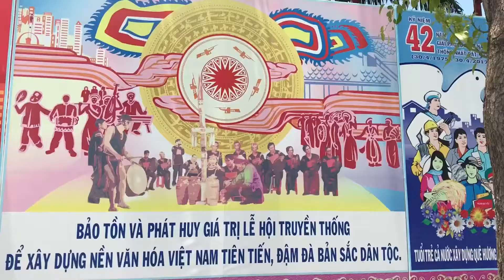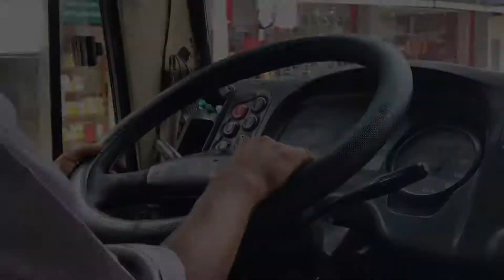Vietnam: Mekong Delta & Ho Chi Minh (Saigon)